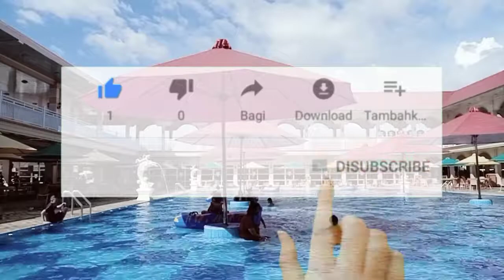Kebahagiaan keluarga adalah harta yg terbesar